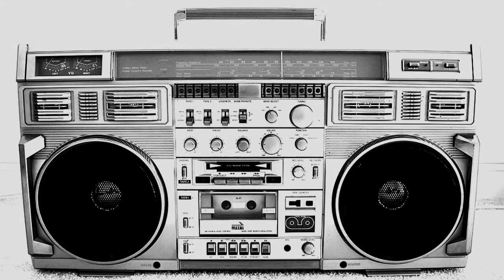Joan - Siempre Lo Supe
Primer Track De Joan. Grabado En El Triangulo Estudio.
Una Carta De Presentacion. Beat: Nucleo aka TintaSucia.